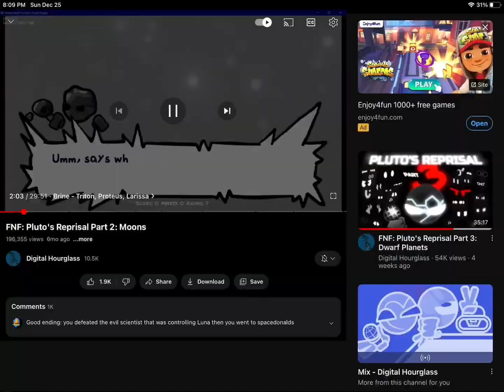Larissa vs proteus